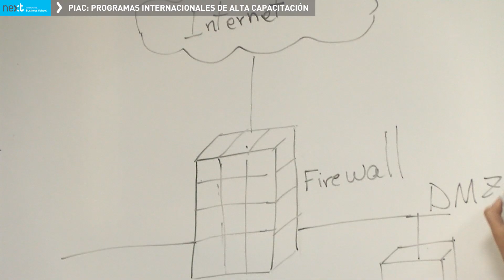Programas Internacionales de Alta Capacitación en Next Educación